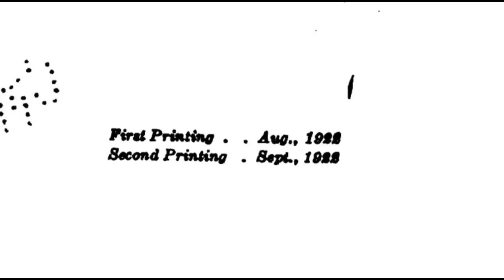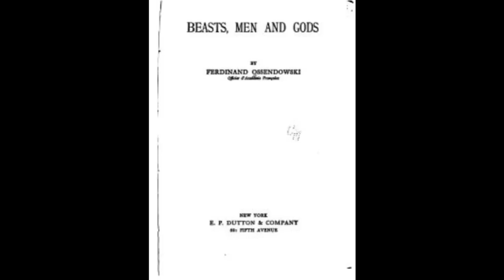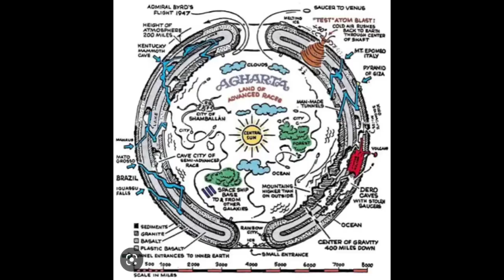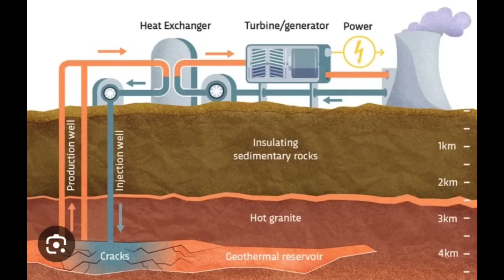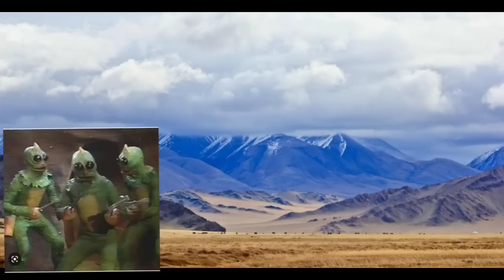1922 Book- Tibetan Monks Tell of Inner Earth "King of the World"